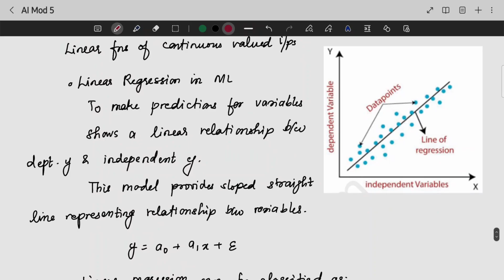Hypothesis, Regression & Classification | CST401 | AI MODULE 5 | KTU | Anna Thomas | SJCET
Artificial Intelligence MODULE 5 Lecture Video 6